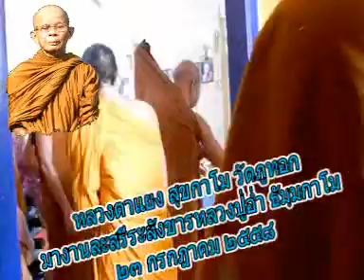หลวงตาแยง สุขกาโม วัดภูทอกมางานละสรีระสังขารหลวงปู่อ่ำ ธัมมกาโม ๒๓ กรกฎาคม ๒๕๕๘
หลวงตาแยง สุขกาโม วัดภูทอก (วัดเจติยาคีรีวิหาร) บ้านคำแคน ต.นาแสง อ.ศรีวิไล จ.บึงกาฬ มาเทศนาธรรมงานละสรีระสังขารหลวงปู่อ่ำ ธัมมกาโม บ้านกุดพันสะเดา ต.วังศาล อ.วังโป่ง จ.เพชรบูรณ์ ๒๓ กรกฎาคม ๒๕๕๘